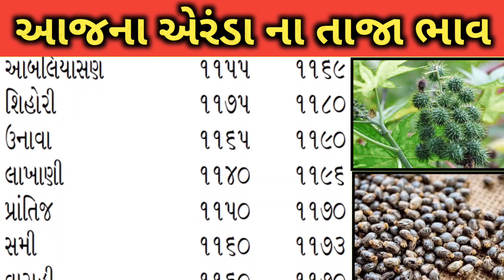Arenda na bhav | 18-10-2023 l એરંડા ના આજના ભાવ | Rajkot marketing yard and Patan marketing yard